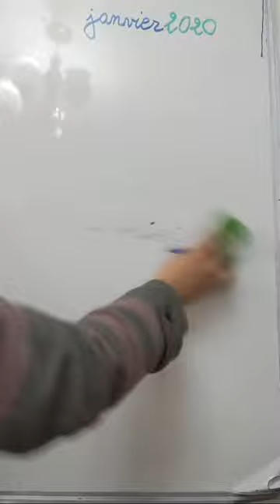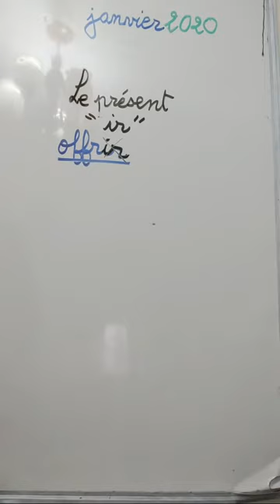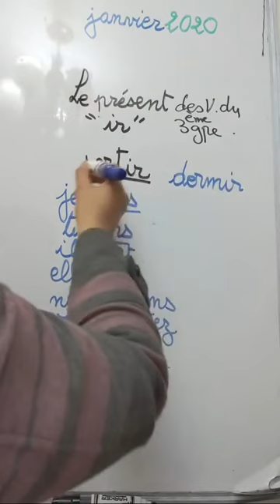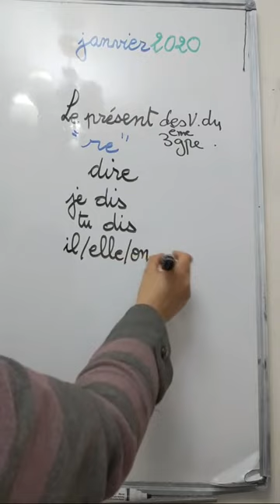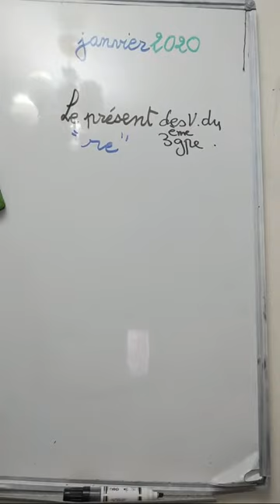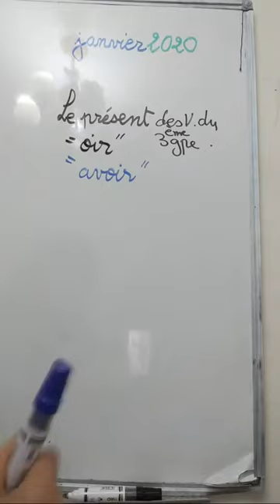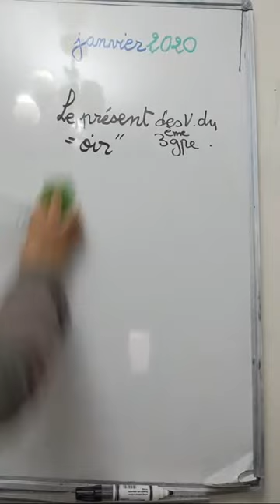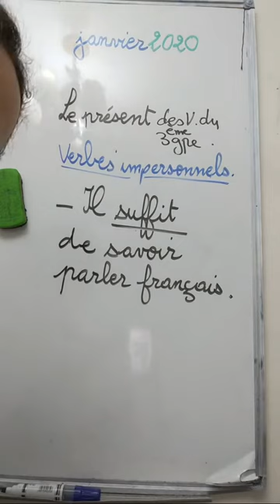افعال المجموعة الثالثة au Présent de L'indicatif (سلسلة المبتدئين الدرس 163)